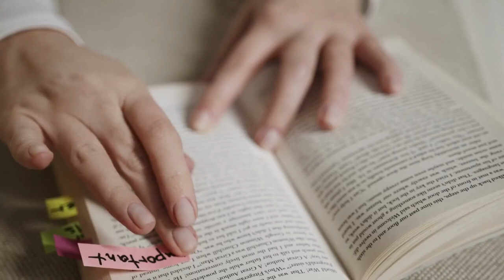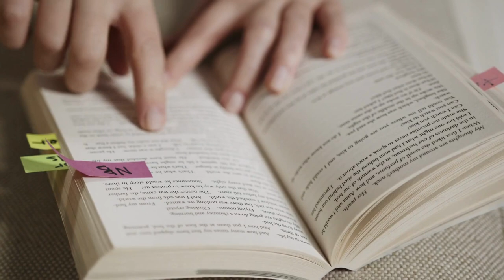Morning Routine (Simple) | Brian Tracy | Self Improvement | Personal Development | Growth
Welcome to Your Life's Keys where I serve you with everything that will inspire you to live like a champion.

Morning routine is a powerful way to boost productivity and set intentions for the day ahead. Brian Tracy, an expert of personal development reveals wonderful self improvement, productivity, elite performance, business, the every day hero manifesto, and leadership secrets you must listen to. By establishing a consistent routine, you can create a sense of structure and stability in your life, which can lead to improved mental and emotional well-being. Whether it's meditating, exercising, or simply taking a few minutes to enjoy a cup of coffee, your morning routine can help you start your day with a clear mind and positive attitude. By prioritizing self-care and personal growth in the morning, you can set yourself up for success in all areas of your life.